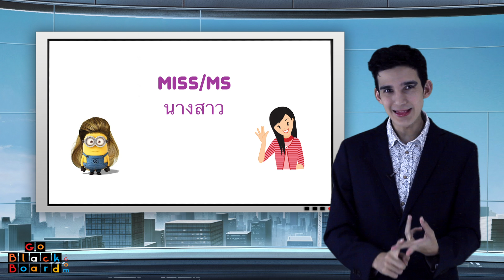How to address people วิธีการใช้คำนำหน้าชื่อเป็นภาษาอังกฤษ #9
Address people (แอด เดรส พี เพิ่ล )=  คำนำหน้าชื่อ , คำนำหน้านาม

Sir (เซ่อร์)= ท่าน , คุณผู้ชาย
       ตัวอย่าง  Jay : Excuse me sir!  Do you know what time is it?
                   (เจย์:  อิ่ก คิวซ์ มี เซอร์! ดู ยู โหน๋ว วอท ทาม อี๊ท อิท?)
                     เจ:     ขออภัยครับ คุณรู้ไหม ตอนนี้เวลากี่โมงแล้ว.

                    Dav :  It's 6 p.m. (อิทสึ ซิกส์ พี เอ็ม)
                    เดฟ :  มันเป็นเวลาหกโมงเย็นแล้ว

Miss (Ms) อ่านว่า มิส  แปลว่า นางสาว  (ใช้สำหรับผู้หญิงที่แต่งงานแล้ว)
Mister (Mr) อ่านว่า มิสเตอร์  แปลว่า นาย (ใช้เรียกผู้ชาย)
Missis (Mrs) อ่านว่า มิสซิส  แปลว่า นาง (ใช้สำหรับผู้หญิงที่แต่งงานแล้ว)  ตัวอย่าง  Ms. : Excuse me Mr.Bond.
             Mr. :  Yes
             Ms.: You have a meeting with Mr.and Mrs.Smith at2 p.m.
             Mr.   : Thank you Ms. Laxi  for reminding me.
             Ms.   : No problem Sir.

คำเรียกใช้คำนำหน้านามอื่นๆ เช่น
Ma'am         อ่านว่า  แหม่ม ใช้เรียกแทนความหมายว่า คุณผู้หญิง
Madam       อ่านว่า  มาดาม ใช้เรียกผู้หญิงสูงอายุแปลว่าคุณผู้หญิงเช่นกัน
Professor    อ่านว่า  โปรเฟสเซ่อะ แปลว่า ศาสตราจารย์
Doctor        อ่านว่า   ด๊อกเถ่อะ แปลว่า คุณหมอ
Lady           อ่านว่า   เลดี้ แปลว่า สุภาพสตรี
Gentleman  อ่านว่า   เจนเทิ่ลแมน แปลว่า สุภาพบุรุษ

๑๑เรียนภาษาอังกฤษฟรีกับเราที่ :) ๑๑
Learn how to speak English FREE with us at :